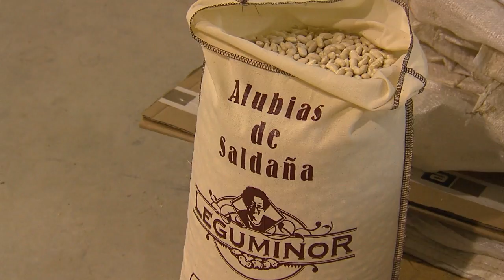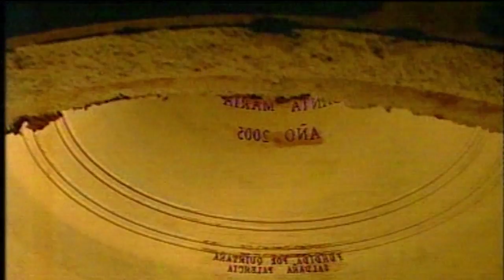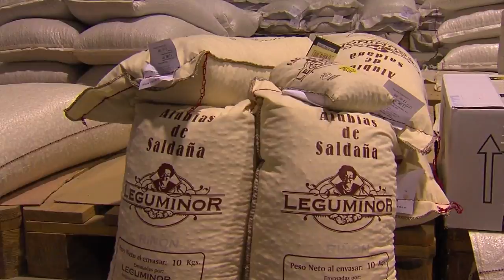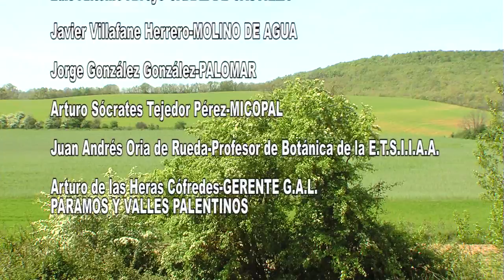Paramos y Valles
Paramos y Valles provincia de Palencia en verde